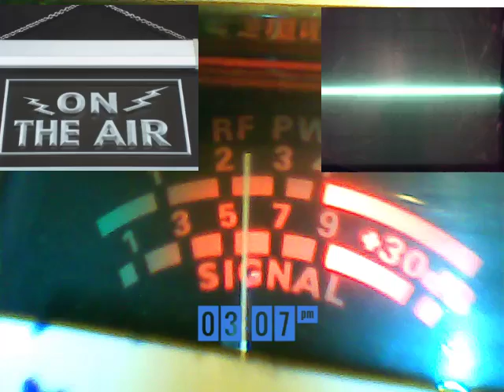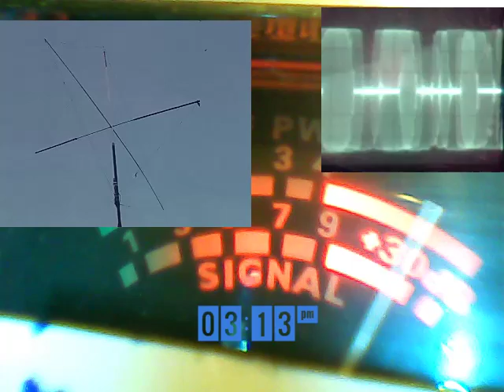Audioman288 & WOW CH 28 - NE & W & S E & MORE